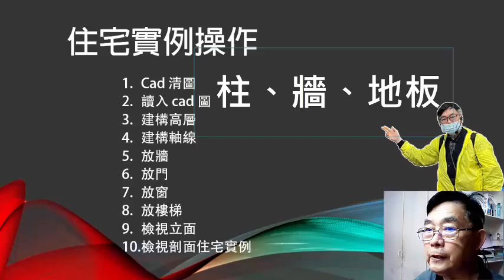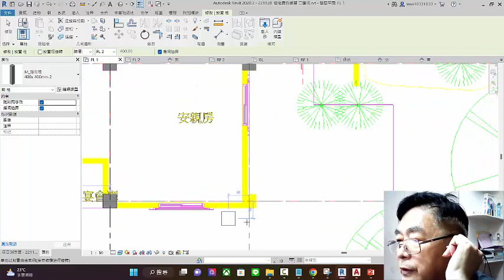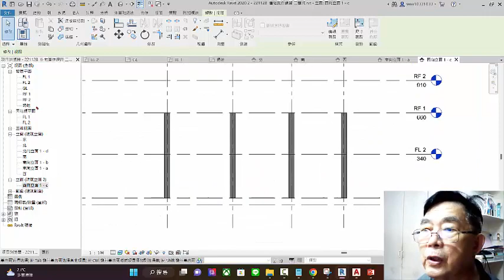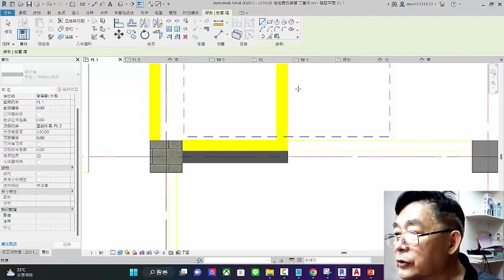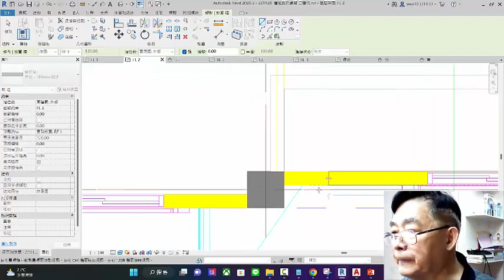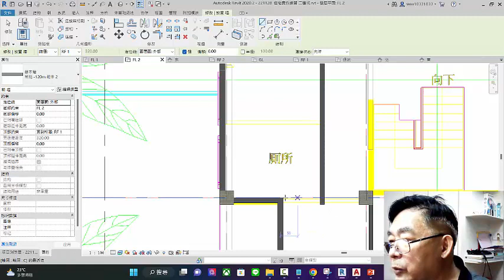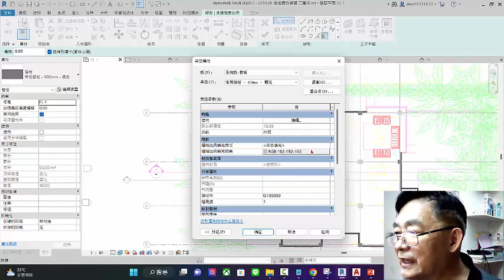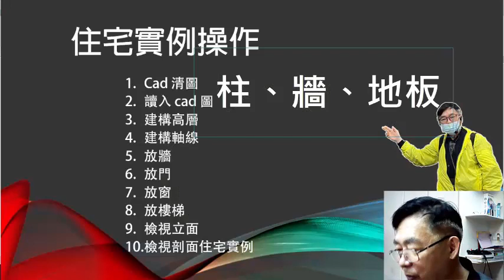221128 03 住宅實作牆柱地板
7.1.Cad 清圖
2.讀入 cad 圖
3.建構高層
4.建構軸線
5.放牆
6.放門
7.放窗
8.放樓梯
9.檢視立面
10.檢視剖面
(以上受教於學至正建築大師)